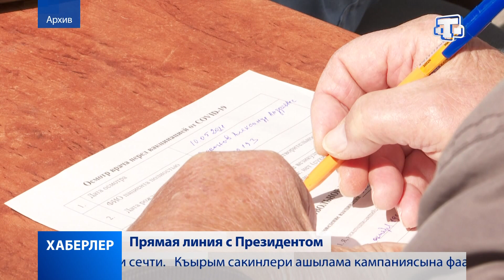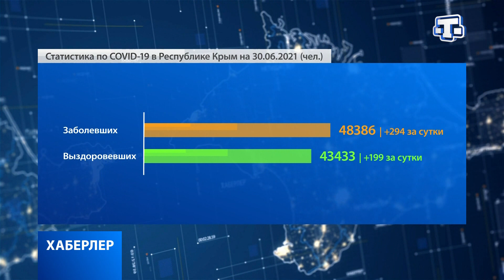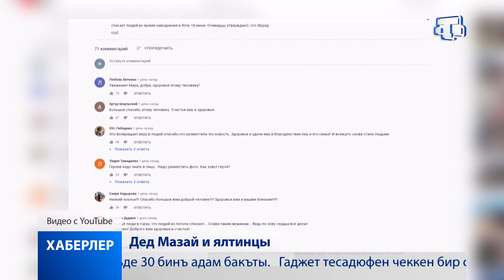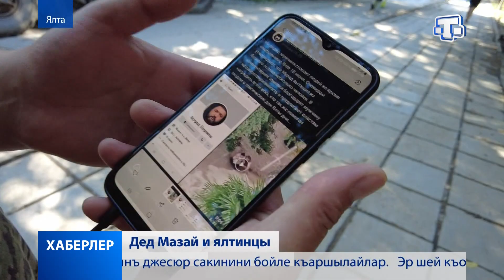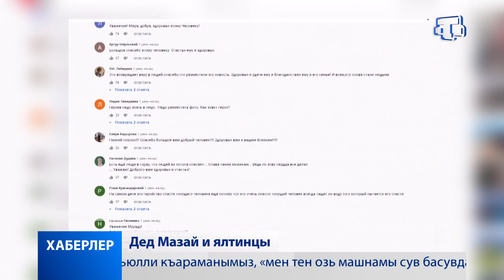Хаберлер(на русском языке)30.06.21